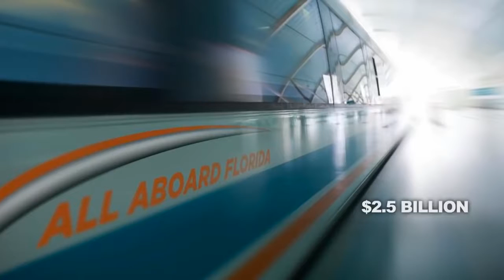Miami WorldCenter The New Center of Miami HD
Contact Nadia Bouzid for more information.